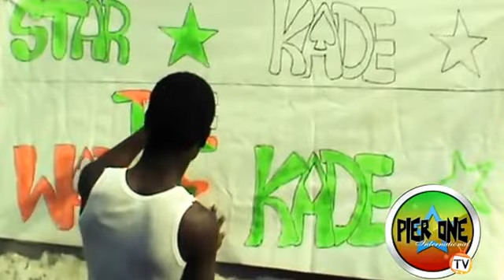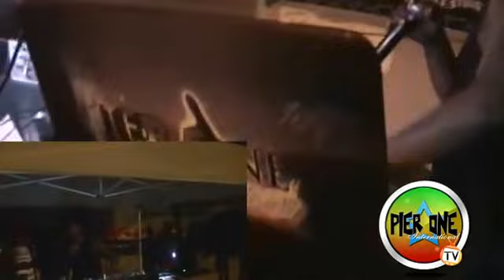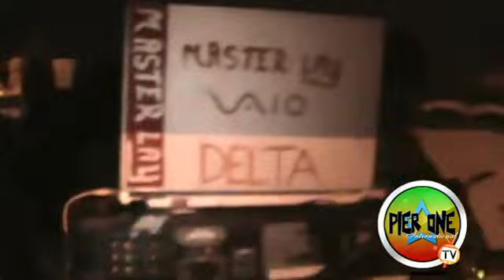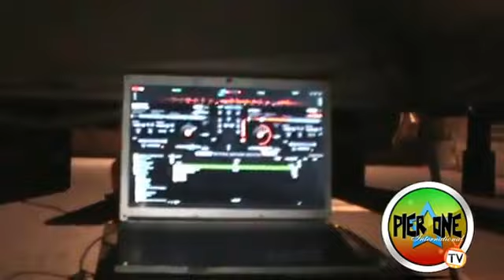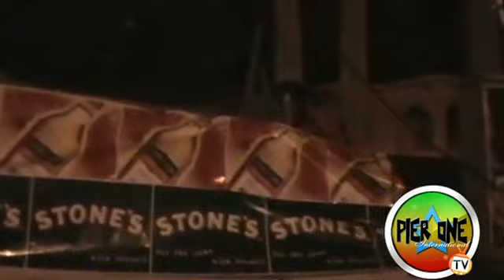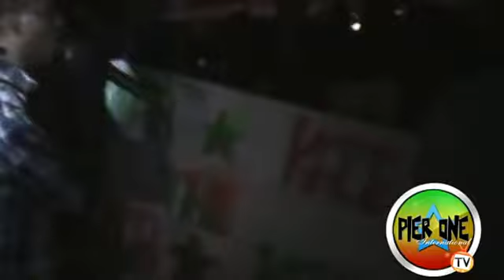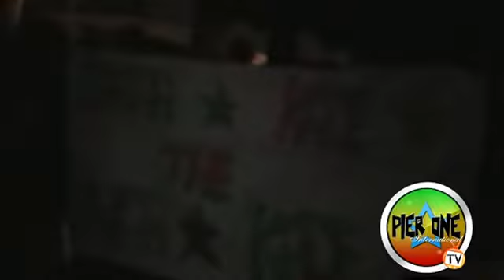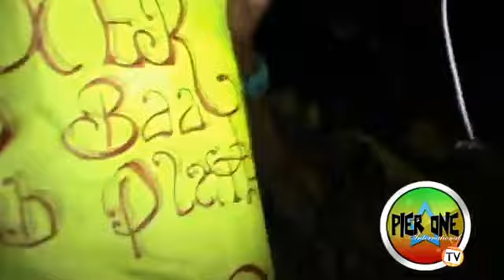Snipa int vs Star Kade pt1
FOLLOW DON SINCLAIR ON MIX CLOUD SOUND CLASH FANS KEEP IT LOCKED, A NUFF MORE CLASSIC TO COME.